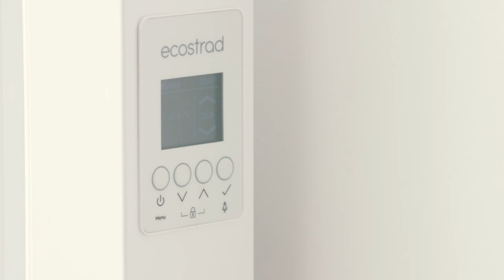Ecostrad Klasse iQ WiFi Controlled Electric Radiator | Electric Radiators Direct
Meet the next generation of German electric heating - the Ecostrad Klasse iQ.

Engineered for excellence, this smart electric radiator offers unmatched efficiency, superior manufacturing and cutting-edge control. Ecostrad's latest innovation utilises DeepCore Dynamics and Thermolock Retention to hold warmth for longer, whilst also coming with WiFi control for effortless heat management.

At Electric Radiators Direct, we champion electric as the heating solution of the future. Modern, versatile, and carbon free when paired with renewable energy, electric heating has come a long way from the bulky storage heaters of yesterday. Our electric heaters offer an easy-install, maintenance free option designed with efficiency in mind, so browse the UK’s most extensive range at the best price with Electric Radiators Direct, the home of electric heating.

💬 Connect with Electric Radiators Direct